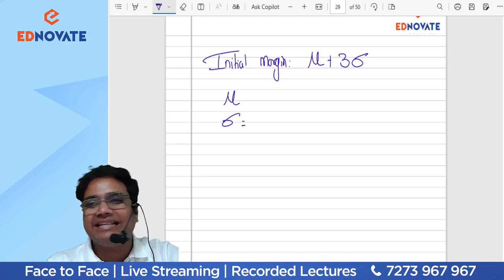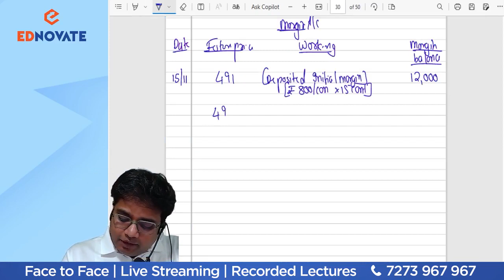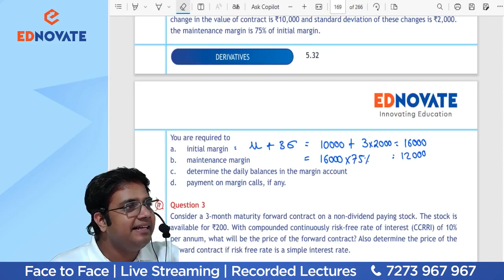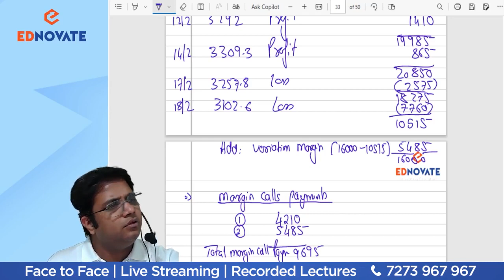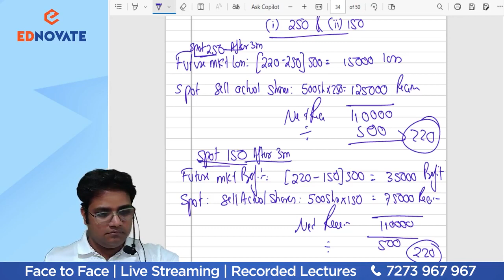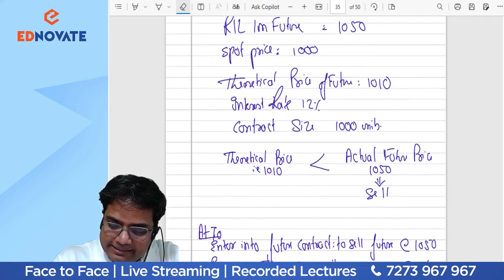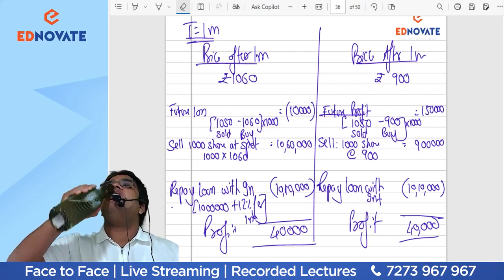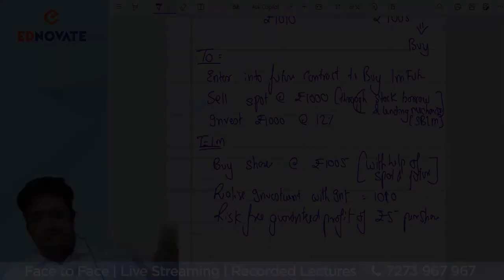CA Final | MN25/26 | AFM | Derivatives | L2 | Prof.Dhawal Purohit